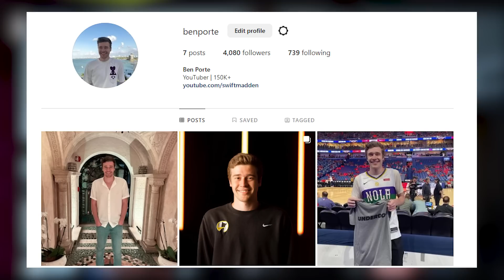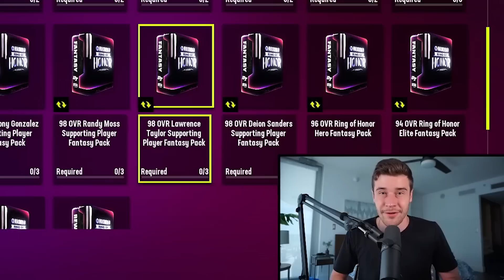Two CRAZY Ring Of Honor Methods! | 100K Free Training, Cheap 98s!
Today I showcase what to do in the ring of honor promo in Madden 23 ultimate team. I hope you enjoy this video.

𝟭 Download the Underdog Fantasy App
𝟮 Use code "Swift" and get free bonus cash:

💵  Open packs & withdraw coins on MUT packs!

Welcome to Swift! Your number one channel for everything Madden 23 Ultimate Team! On this channel I mainly post tips showing you the best way to construct your MUT 23 team. I also release awesome gameplays highlighting some of the best players in Madden 23 Ultimate Team. Hope you enjoy!